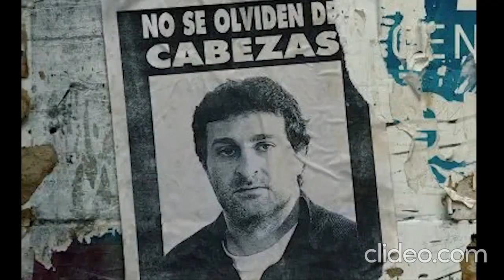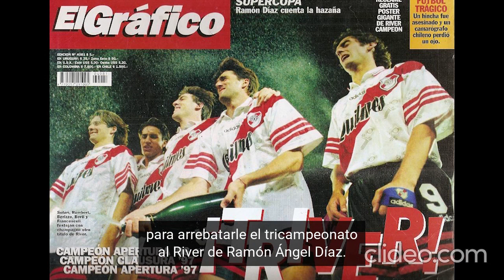José "Peco" Perren - 27 años del "No se olviden de Agoglia"